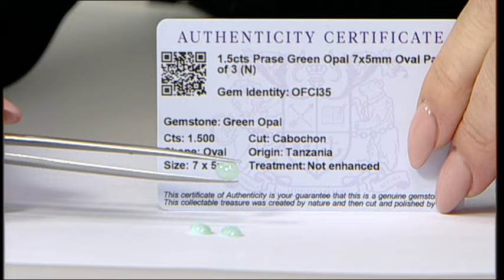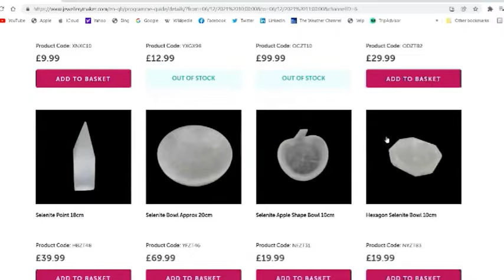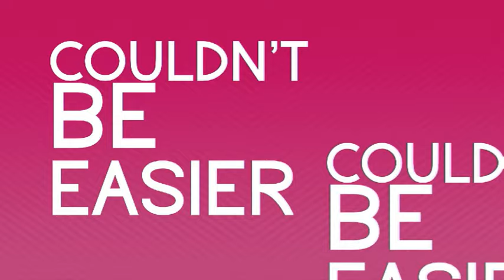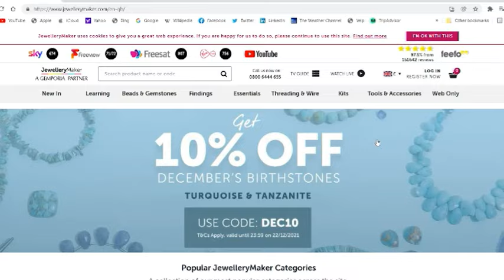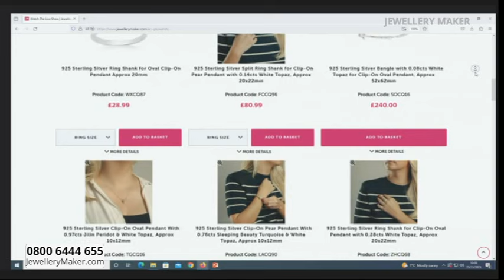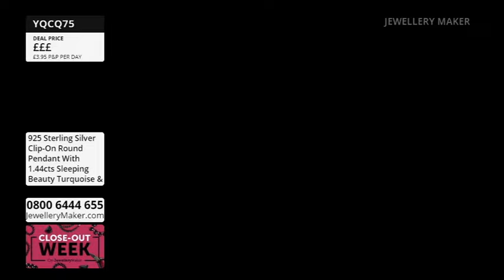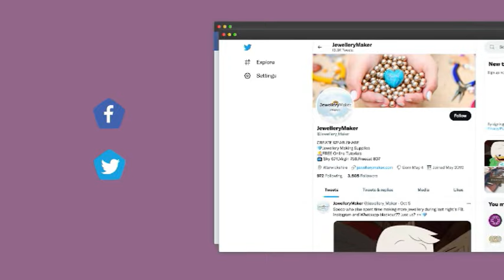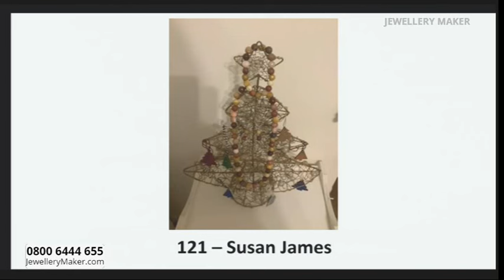JewelleryMaker LIVE 25/11/23 with Elena Stephens GIA AJP & Claire Macdonald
JewelleryMaker LIVE 25/11/23 with Elena Stephens GIA AJP & Claire Macdonald. Please note, this is a recording of a live program. Items may be sold out. Please call JewelleryMaker customer service for more information - 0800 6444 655.

Early Bird
08:00 - 09:00
The early bird catches the set of three 925 Sterling Silver Flower Charms!

Star Mini Findings Pack
09:00 - 10:00
Join guest designer Claire Macdonald for a fascinating display of jewellery making demonstrations!

Varaido Launch
10:00 - 11:00
Create new pieces of jewellery on the fly, at any time, anywhere!

Round Selection
11:00 - 12:00
An absolute essential for any gem-loving jewellery maker, stock up on genuine gemstone rounds today!

Adjustable Ring Collection
12:00 - 13:00